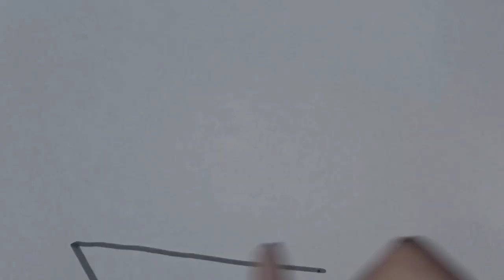How to Draw a Candle Easily for Kids Candle Coloring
In this video I am coloring a Candle drawing. If you don't know how to draw a Candle, I'll show you a drawing lesson. Drawing for kids Candle in this video.